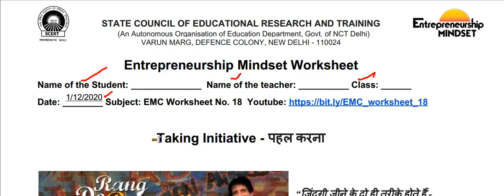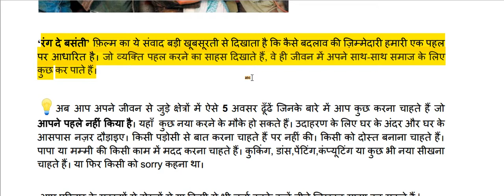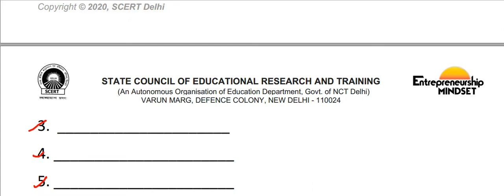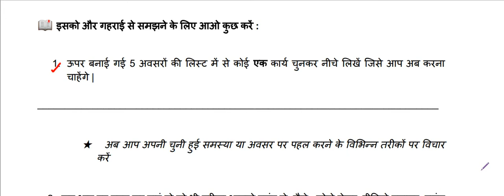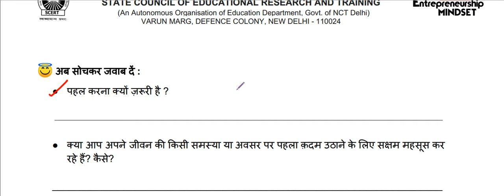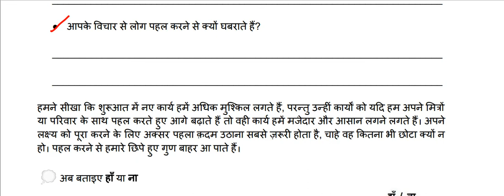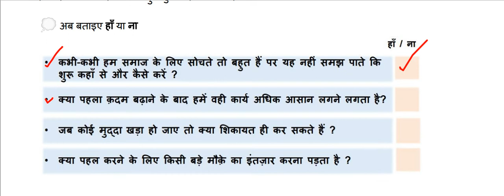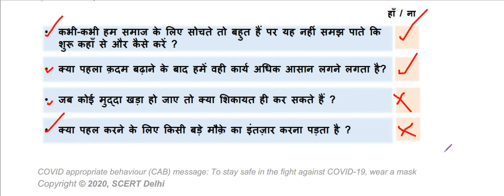EMC WORKSHEET NO.18||TAKING INITIATIVE पहल करना||TAKING INITIATIVE ACTIVITY||CLASS 9TH TO 12TH||DOE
Hello 👋 everyone!

EMC WORKSHEET NO.18
TAKING INITIATIVE पहल करना
TAKING INITIATIVE ACTIVITY
CLASS 9TH TO 12TH
DOE

Keep Supporting "Moulding Minds"